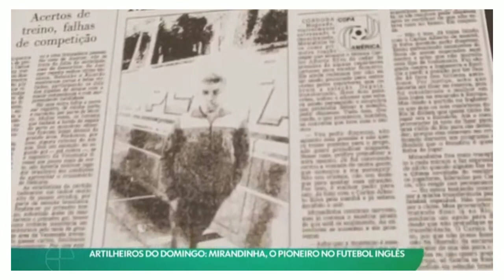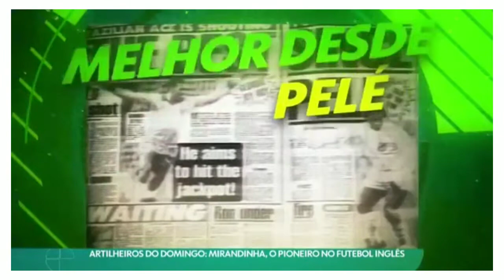Conheça o chavalense Mirandinha: o primeiro brasileiro a jogar na Inglaterra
Francisco Ernandi Lima da Silva, mais conhecido como Mirandinha (Chaval, 2 de julho de 1959), é um ex-futebolista brasileiro que jogava como atacante. Atualmente é treinador do Imperatriz .

Revelado pelo Ferroviário, de Fortaleza, teve passagens significativas por Botafogo, Náutico, Cruzeiro, Palmeiras e Fortaleza. Ficou marcado por ter sido o primeiro jogador brasileiro a defender um clube inglês, o Newcastle, em 1987.